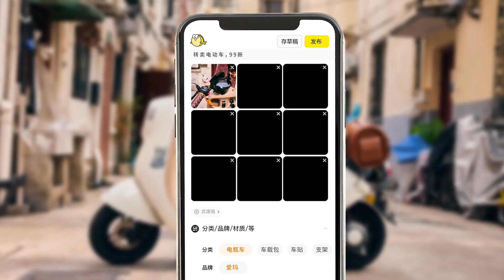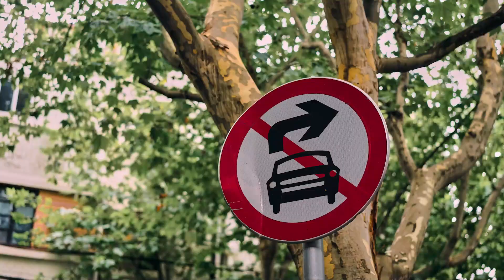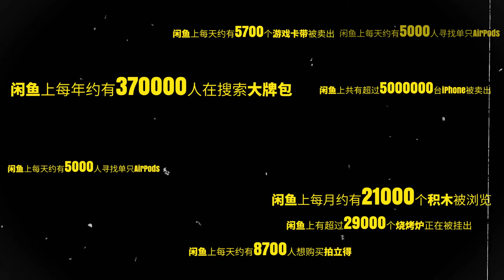闲鱼 八代同堂 广告网络科技视频